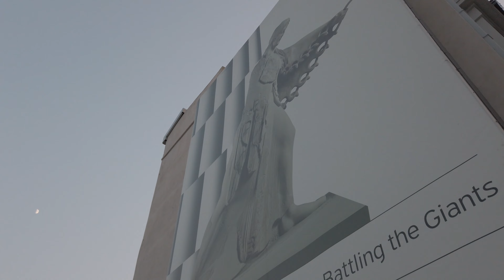Athens Greece | Summer Walk | 2023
A Classical Evening Walk in Athens filmed on Wednesday 26 July 2023, during the premiere of Verdi's Nabucco @Odeon of Herodes Atticus.